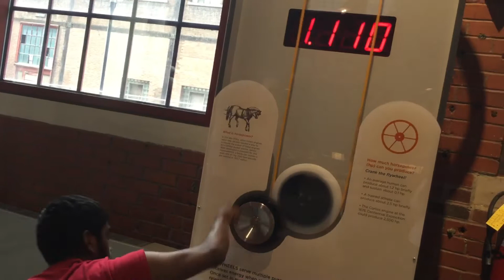Joachim Lena Spinning the Wheel at the National Museum